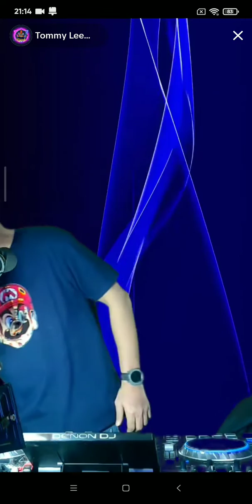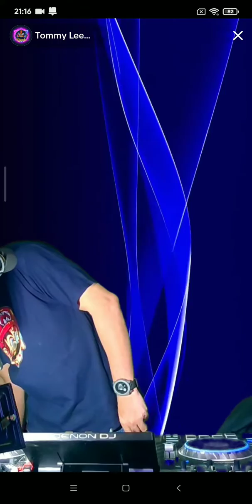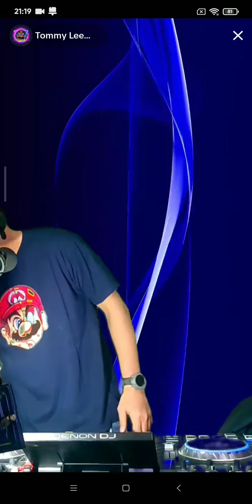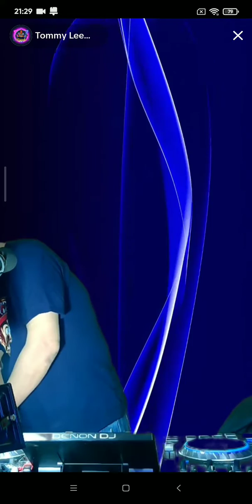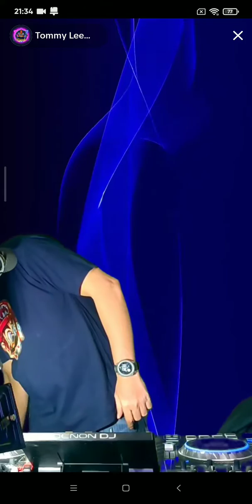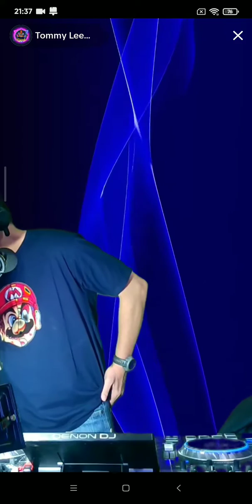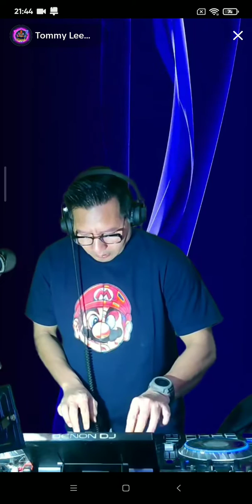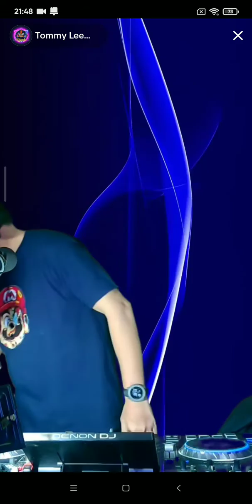#2 TOMMY LEE WIJAYA - TikTok 30/07/2023